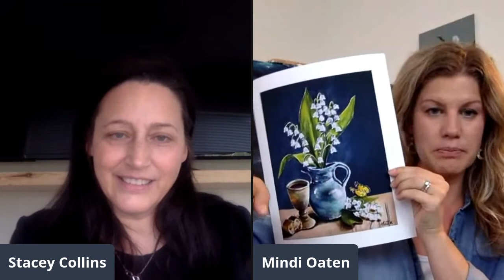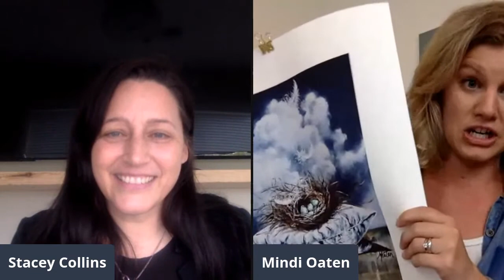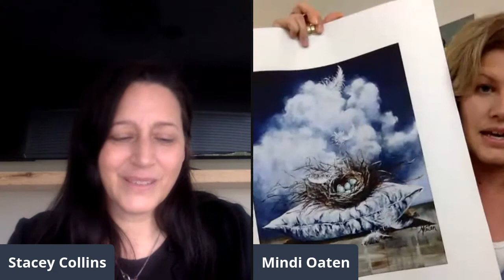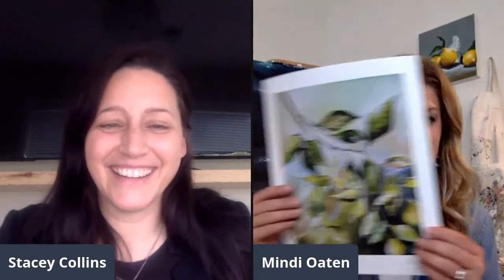Heart to Heart Hub CONVO | Stacey Collins | Mindi Oaten June 23, 2020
Mindi Oaten is a wife and mother of 3 busy young boys. She's an incredible prophetic artist.

An encounter with the Lord in her art box set her on fire to use her creative gift to bring glory to God. Join in to hear her story.

She spent 2 years painting the Bible (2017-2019) with such intricate detail and prophetic downloads.